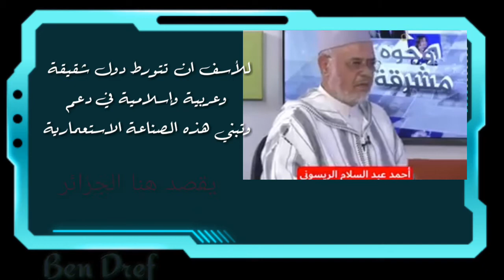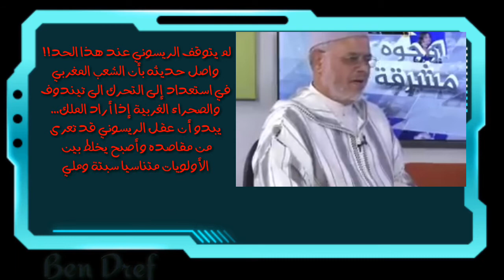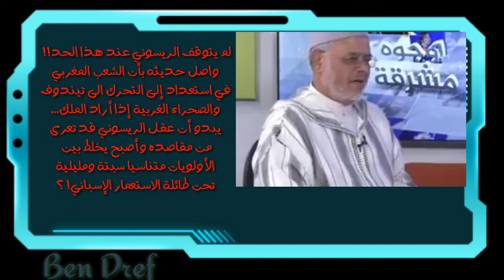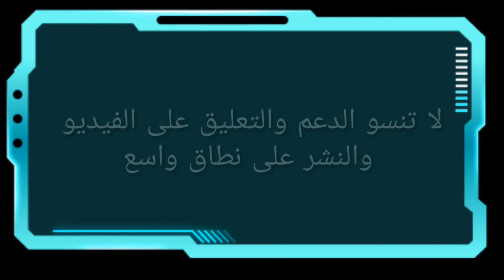الريسوني يدعو الى الزحف على تيندوف والصحراء الغربية